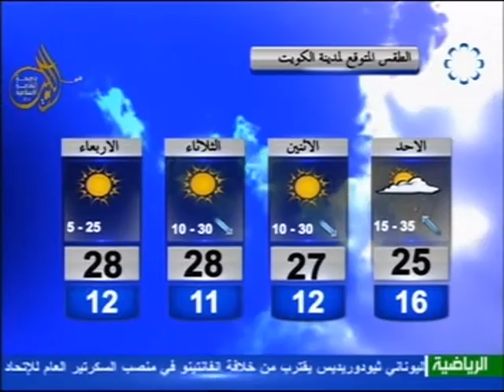تلفزيون الكويت : نشرة الاخبار الجوية 27-2-2016